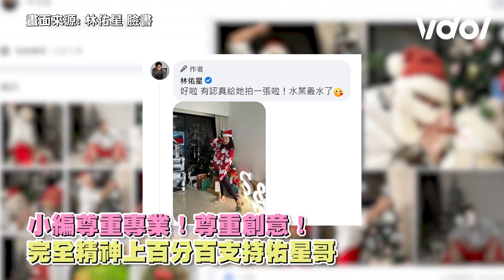林佑星扮聖誕老公公跳《黑桃A》戲服一脫變暖爸~眼神離不開愛女│ Vidol.tv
太可愛了啦小編已融化~
曹慶 下戲之後就是個可愛的暖把拔啊😍